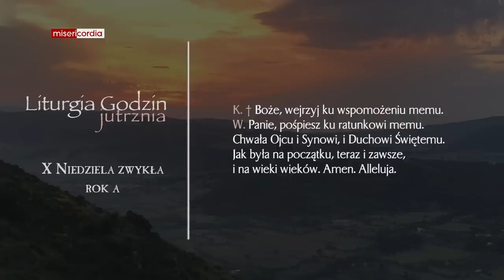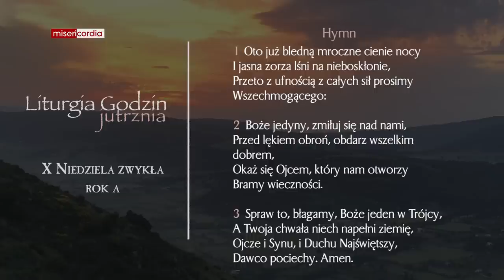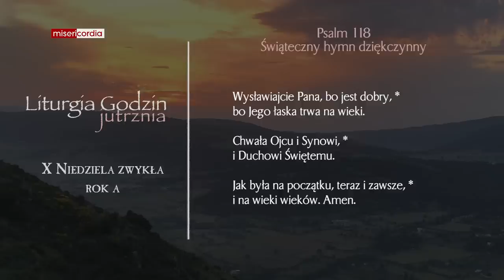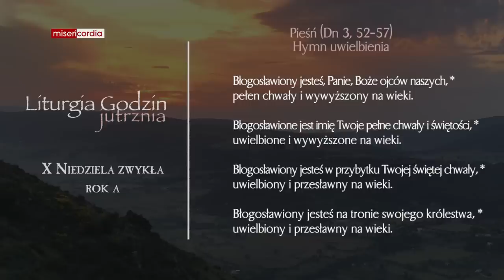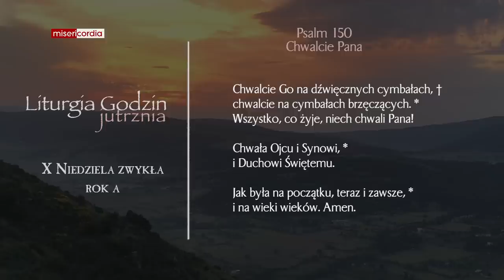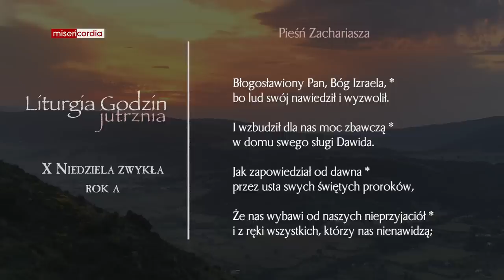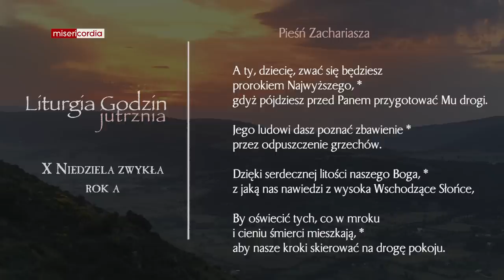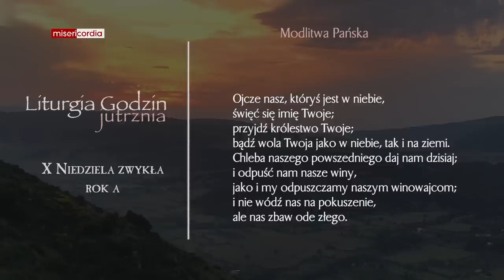Liturgia Godzin | Jutrznia | X Niedziela zwykła (rok A)